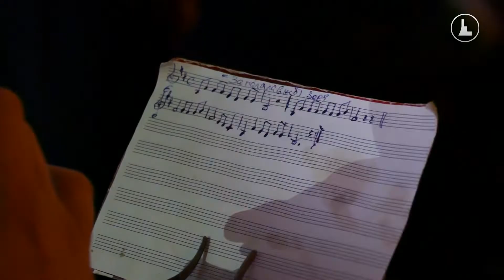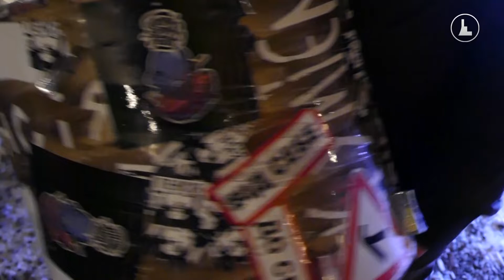Пенсійна коляда 2022. Одним дублем